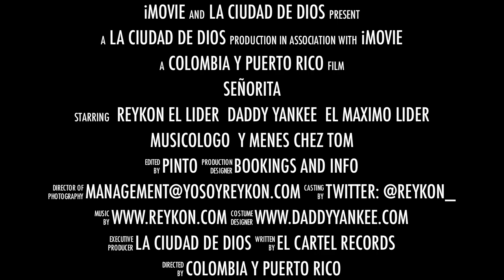Señorita [Trailer] - Reykon Feat. Daddy Yankee ®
Vídeo Detrás de Cámara de la Canción Señorita